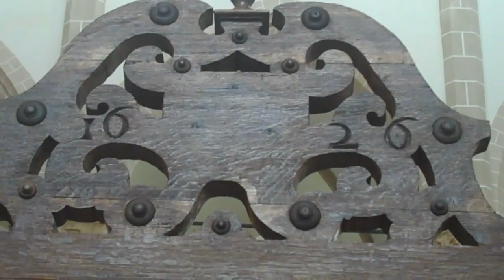Naarden, Netherlands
Naarden was granted its city rights in 1300 and later developed into a fortressed garrison town. The Saint-Vitus church is a gothic basilica built in the 14e/ 15e century. The church came into the hands of the Protestants in 1576. Of great importance are the 16th century painted timber vaults. The Town Hall dates from 1601 and is a good example of Netherlandish Renaissance.